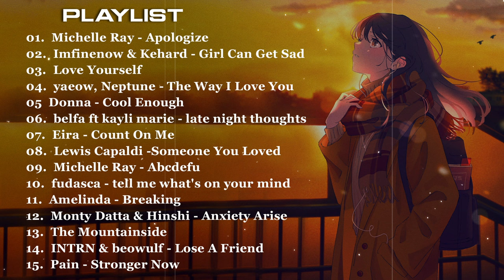best slowed reverb songs playlist 2024 | sad songs slow down collection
[00:00:00]  1  Michelle Ray - Apologize
[00:03:17]  2  Imfinenow & Kehard - Girl Can Get Sad
[00:06:12]  3  Love Yourself
[00:09:33]  4  yaeow, Neptune - The Way I Love You
[00:12:16]  5  Donna - Cool Enough
[00:15:35]  6  belfa ft kayli marie - late night thoughts
[00:18:02]  7  Eira - Count On Me
[00:20:52]  8  Lewis Capaldi -Someone You Loved
[00:24:03]  9  Michelle Ray - Abcdefu
[00:27:34]  10  fudasca ft. Resident - tell me what's on your mind
[00:30:07]  11  Amelinda - Breaking
[00:33:52]  12  Monty Datta & Hinshi - Anxiety Arise
[00:36:16]  13  The Mountainside
[00:39:45]  14  INTRN & beowulf - Lose A Friend
[00:43:08]  15  Pain - Stronger Now